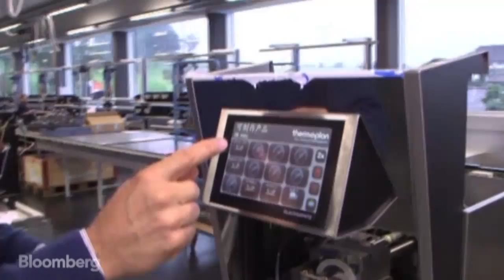Starbucks' Secret Weapon for Global Domination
Aug. 7 (Bloomberg) –- A double espresso can jumpstart your morning. And if you add some Swiss milk -- and Swiss engineering -- you have a steamy recipe for explosive job growth. To understand what's behind Switzerland's 4.8 percent jobless rate, Bloomberg international correspondent Hans Nichols visited Thermoplan, a Swiss coffee machine company that's grown in lockstep with Starbucks. (Source: Bloomberg)